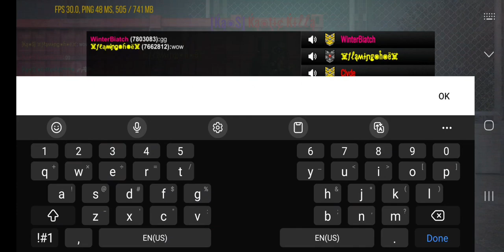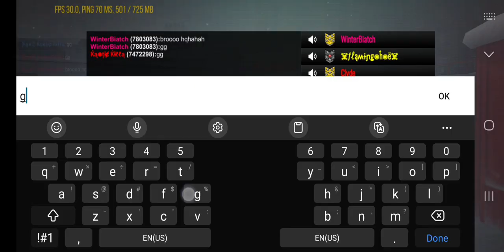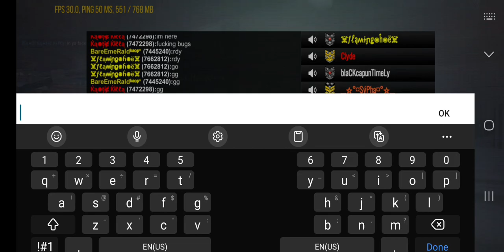Modern Strike Ќą๏$ Ќíɲǥđ๏ʍ: Ќą๏$ vs Ќą๏$ Adrenaline